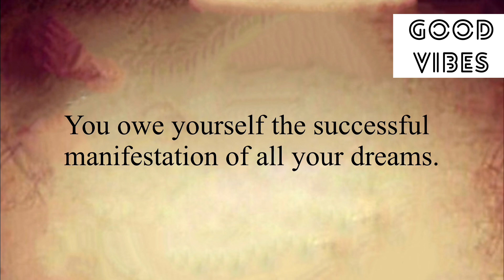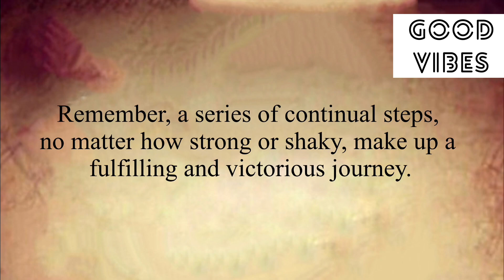✨It’s All Happening !! 🦋Don’t Ignore This Clear Sign For You